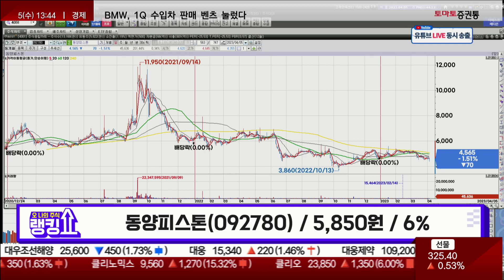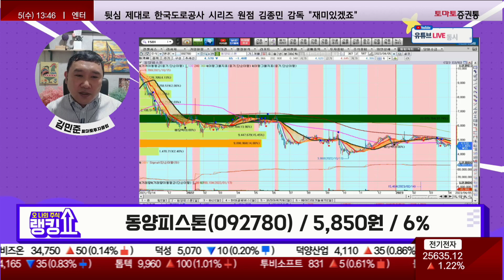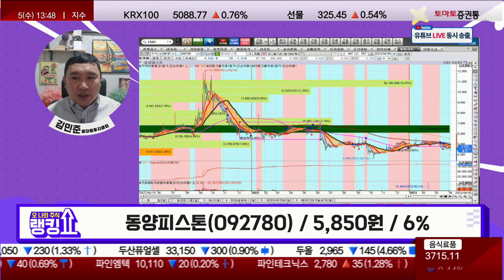동양피스톤, 반등 모멘텀…수소! 신재생!